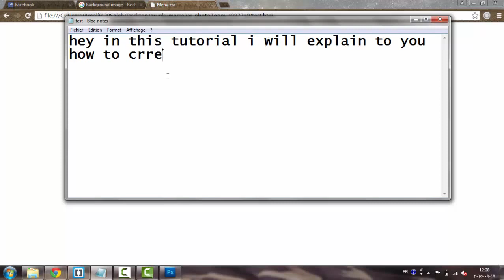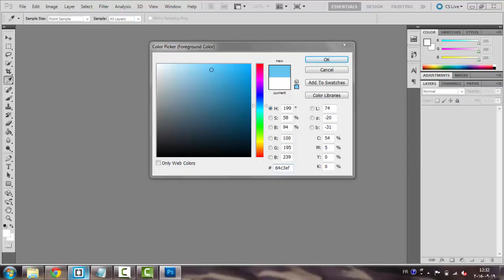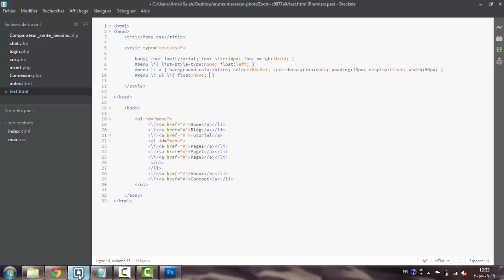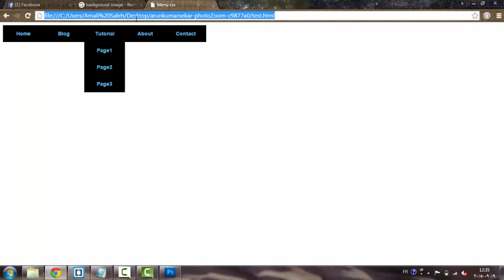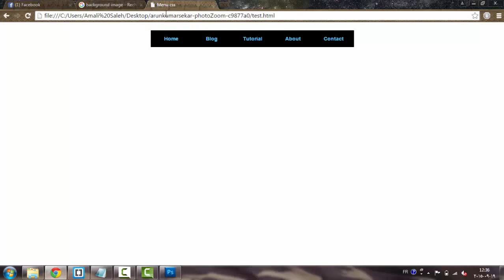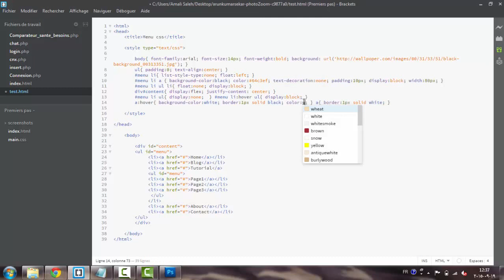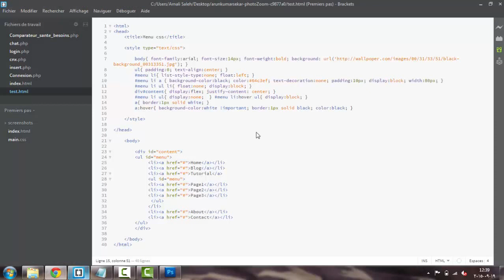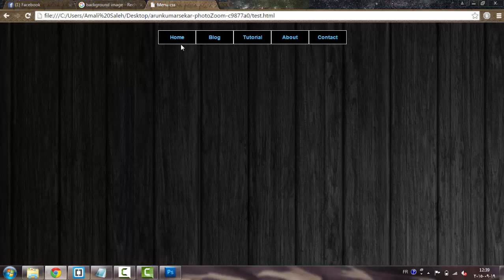Best Drop Down menu using HTML and CSS tutorial for beginners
in this tutorial i will show you how to create a simple and best drop down menu using html and css tutorial for beginners
créer un menu déroulant HTML and css
comment faire une liste ou menu déroulant en css
css drop down menu
basic drop down menu using css and html
basic drop down menu using css3 and html5
css horizontal drop down menu tutorial for beginners
simple menu déroulant css html
menu boostrap responsive
responsive menu css html